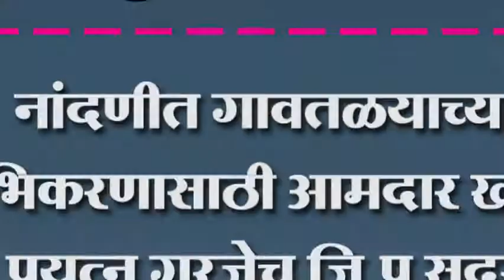नांदणीत गावतळयाच्या सुशोभिकरणासाठी आमदार खासदार यांचे प्रयत्न गरजेच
नांदणीत गावतळयाच्या सुशोभिकरणासाठी आमदार खासदार यांचे प्रयत्न गरजेच जि.प सदस्यांनी पुढाकार घ्यावा